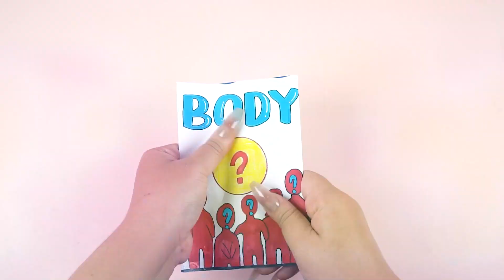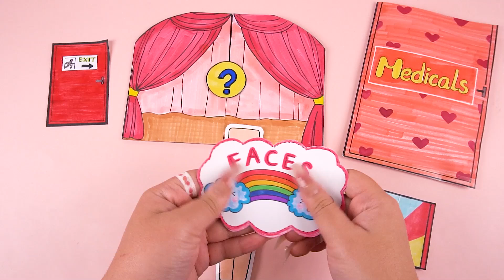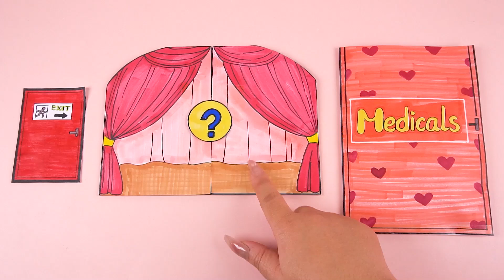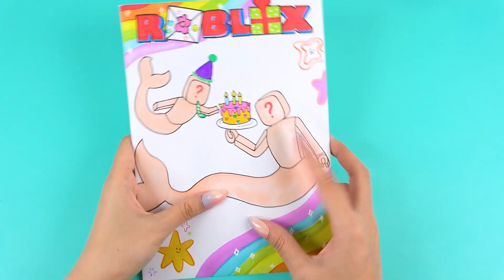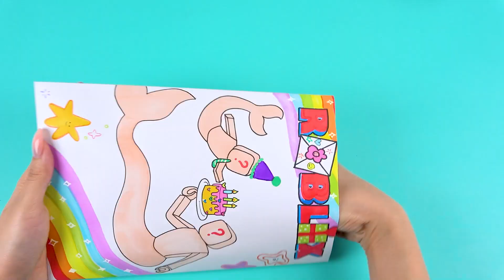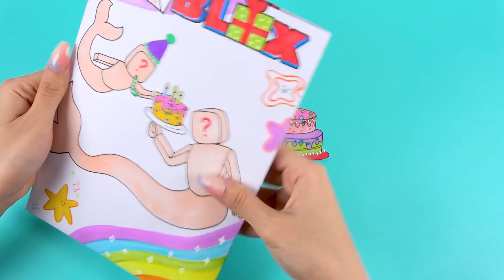🤡 Paper Diy 🤡 Roblox The Amazing Digital Circus 🎪 Butt Pump Failure - Blind bag asmr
© Copyright by Rose Paper ☞ No Reup